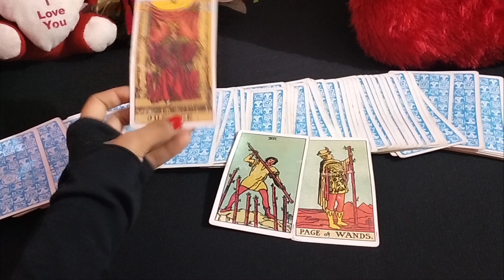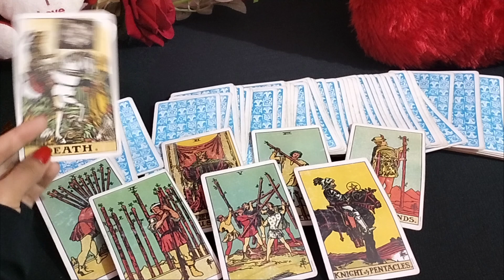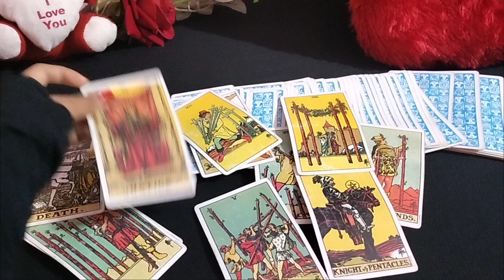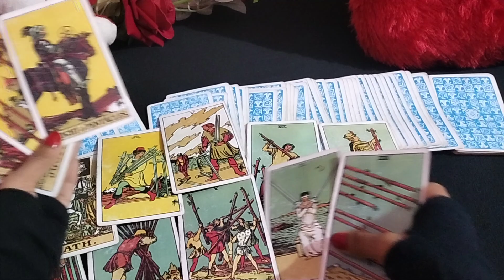❤️CURRENT FEELINGS OF YOUR PERSON FOR U ❤️ KYA HAI UNKI ABHI KI FEELINGS AAPKE LIYE ❤️ - TIMELESS